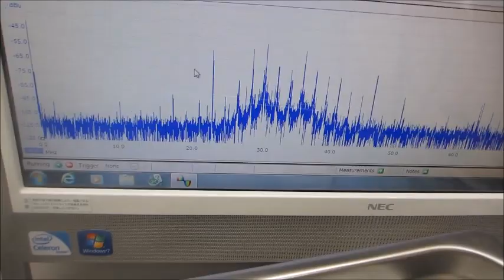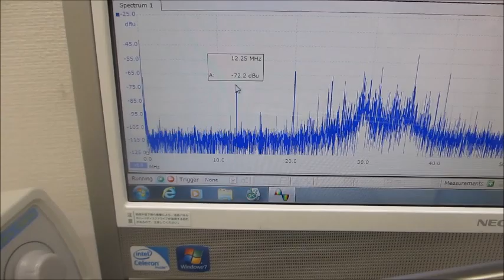オリジナル超音波実験（超音波システム研究所）